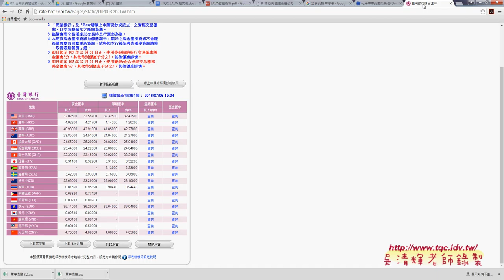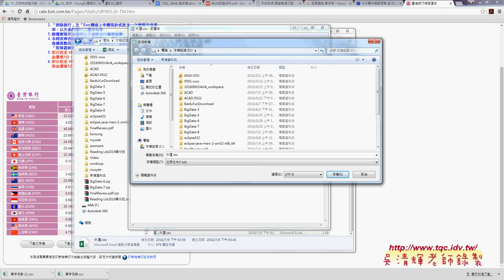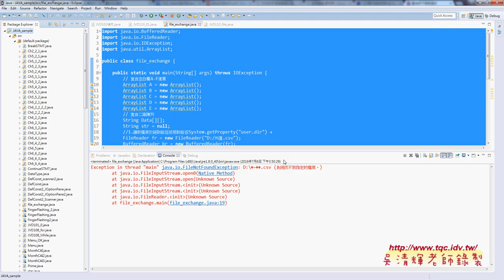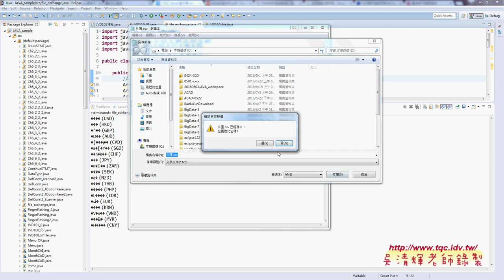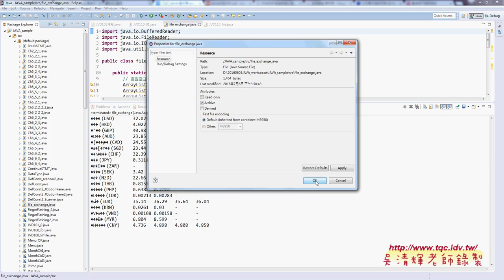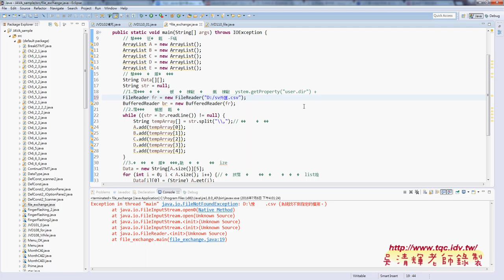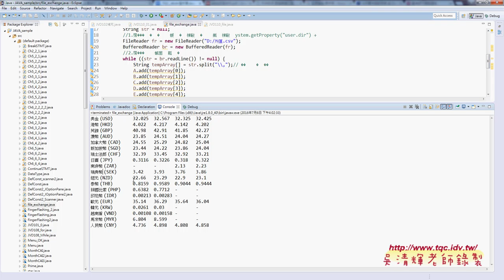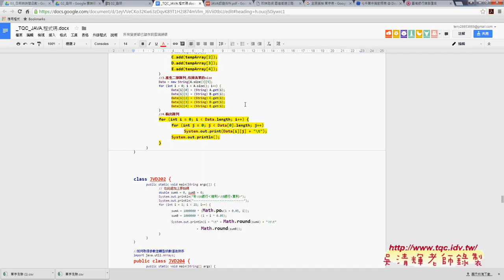07 變化題外匯資料CSV檔匯入與輸出